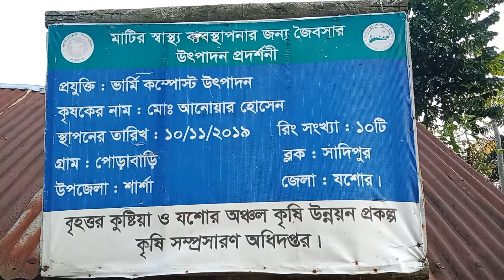ভার্মি কম্পোস্ট সার তৈরি, ব্যবহার ও উপকারিতা। Making, use, benefits of vermi compost fertilizer.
জারিফ এগ্রোটেক & নার্সারি
প্রোঃ মোঃ আনোয়ার হোসেন
পোড়াবাড়ি, বেনাপোল, যশোর
মোবাইলঃ ০১৭১১৩৫১৯৫৯( IMO/ Whats app)

Jarif agrotech & Nursery
Pro: Md Anwar Hossain
Porabari,Benapole, Jessore